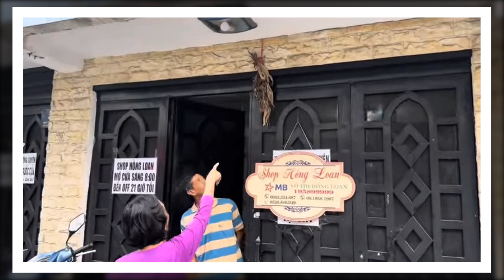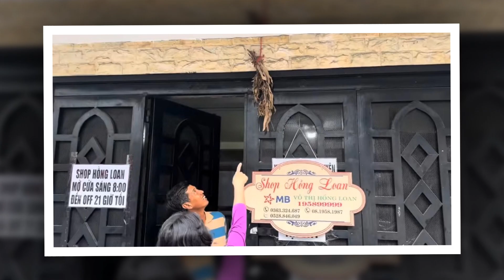😱😱Hồng Loan tá hỏa ..khi phát hiện BÍ MẬT NÀY trước cửa nhà - 6 Bào d/ã tâm thiệt chứ